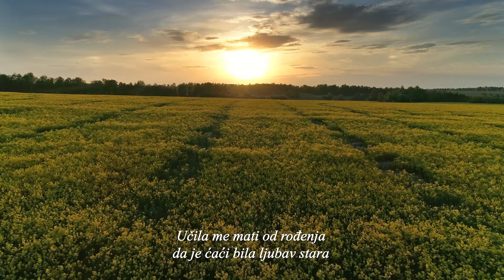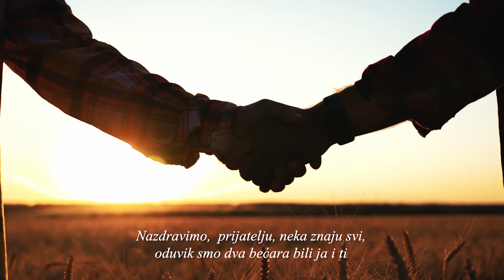Mladen Grdović - Dvi Sestre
Music video by Mladen Grdović performing Dvi Sestre.